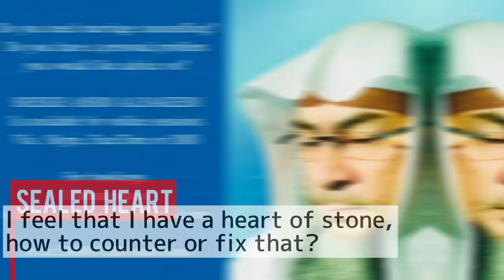How to fix a heart of stone (sealed heart) | Sheikh Assim Al Hakeem